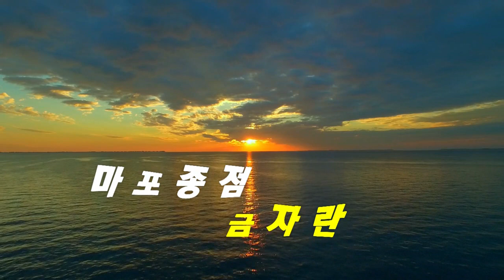가슴시린 애잔한 트로트 3곡-마포종점,나그네 설움,아주까리 등불(가수 금자란)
마포종점, 나그네 설움, 아주까리 등불
노래-금자란